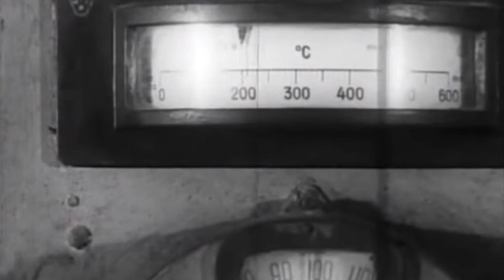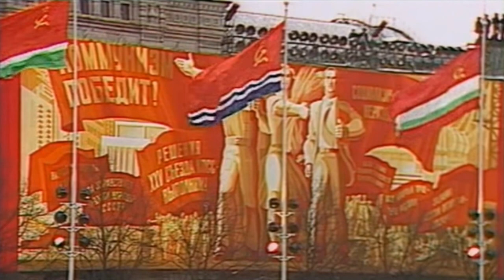National Anthem of the USSR, Brezhnev's 1977 Version (100 Subscriber Special!)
This is the 1977 version of the USSR National Anthem. The lyrics were changed by Brezhnev's request, for the 60th Anniversary of the October Revolution. I have edited the footage shown in this version.